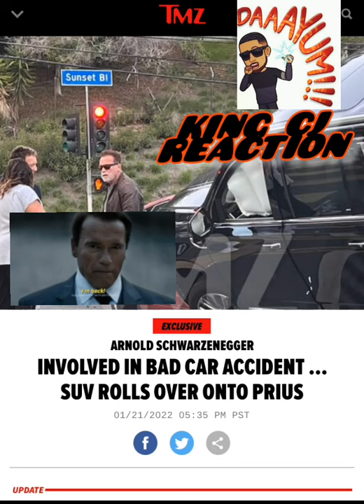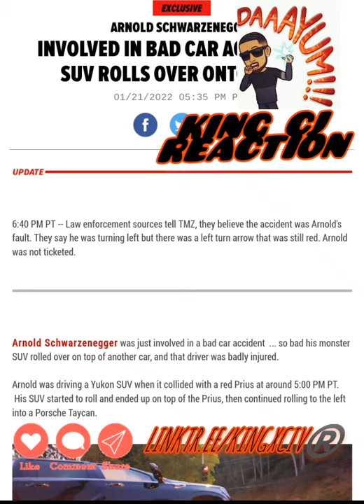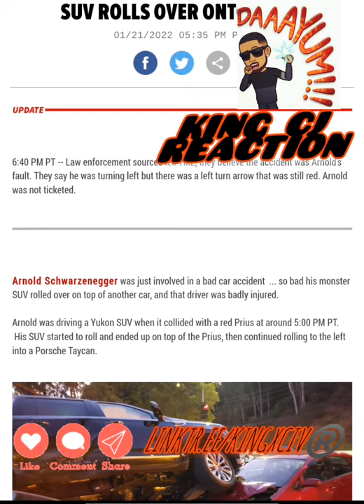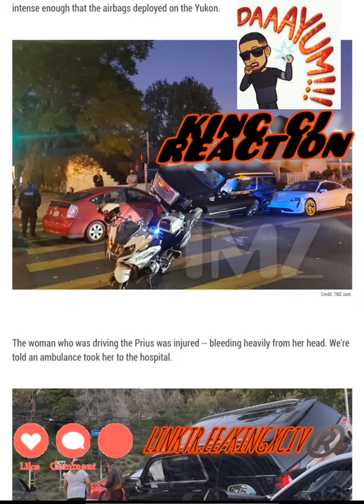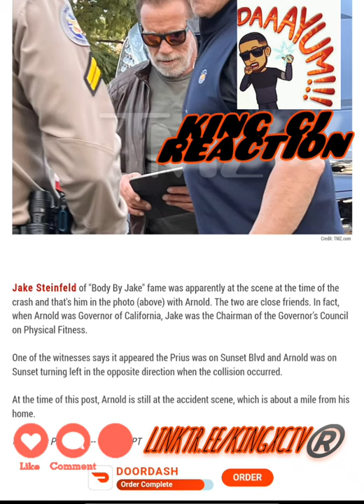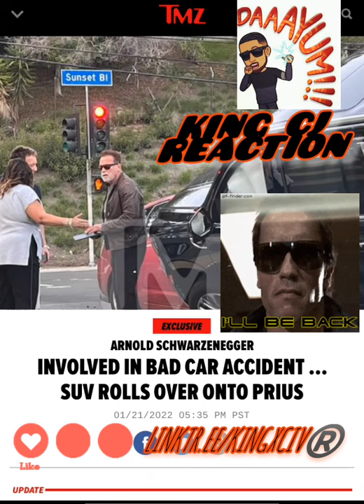REACTION: ARNOLD SCHWARZENEGGER CAR ACCIDENT!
KING CJ REACTION: ARNOLD SCHWARZENEGGER CAR ACCIDENT

Arnold Schwarzenegger
CARACCIDENT
CARCRASH
TERMINATOR
TMZ
SUNSET BLVD
HOLLYWOOD
PRIUS
PORSCHE TAYCAN
YUKON
DRIVE SAFE
viral
PRAY